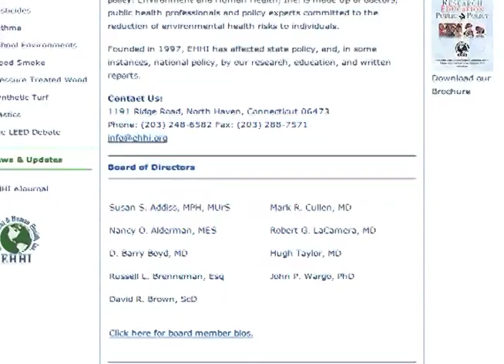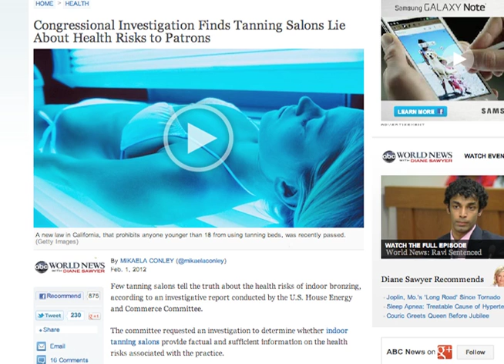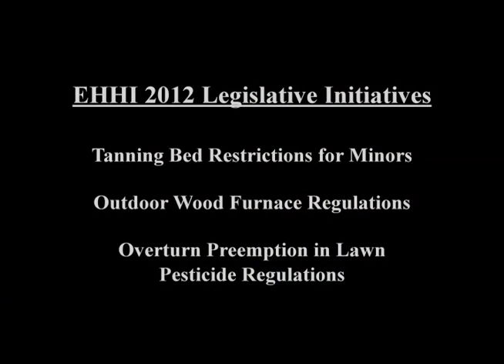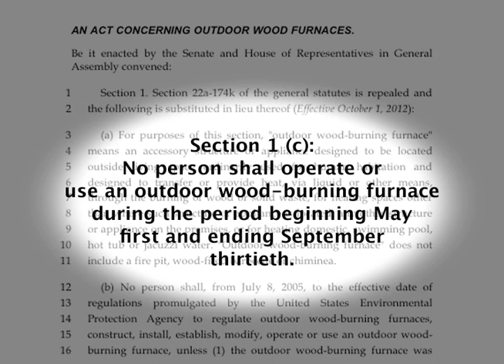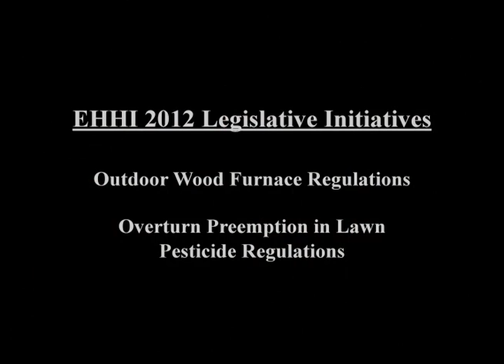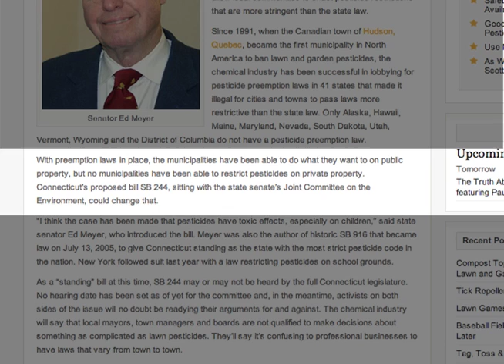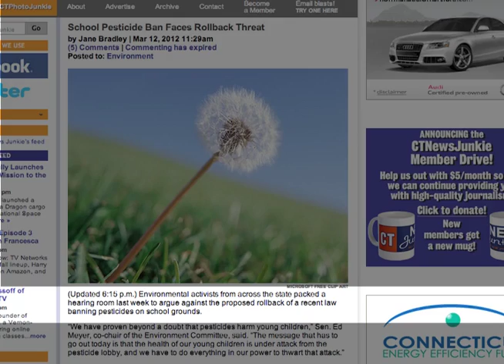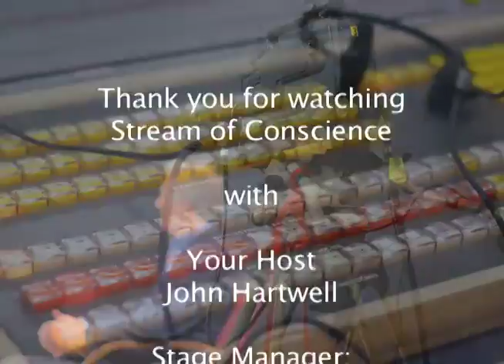Ep45: Environmentalist Nancy Alderman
Nancy Alderman, President of Environment and Human Health, Inc. returns to Stream of Conscience to discuss the results of EHHI's 2012 Connecticut legislative initiatives to ban the use of tanning beds for minors, to curb the use of Outdoor Wood Furnaces and to return local control to cities and towns to regulate the use of pesticides on private lawns. Nancy takes us through the process of trying to get each of these initiatives through the complex and political maze that is the Connecticut Legislature and ultimately to get them signed into law to improve and protect the environmental and human health of Connecticut citizens.

Episode 45 was filmed at the Cablevision studios in Norwalk, CT on May 10th, 2012.